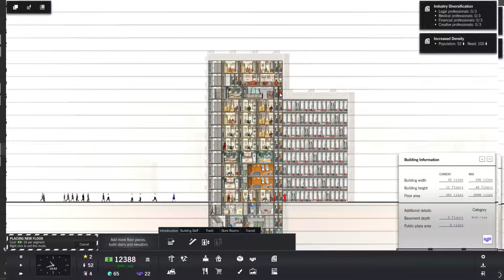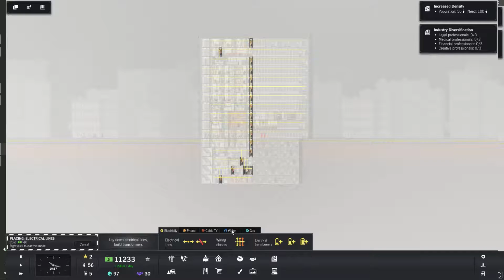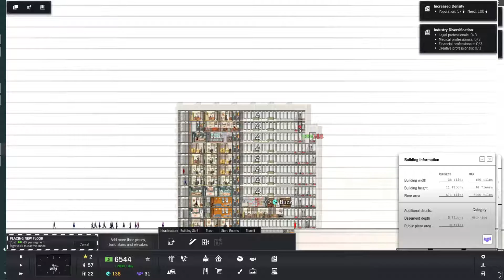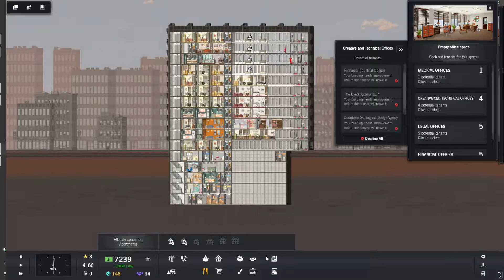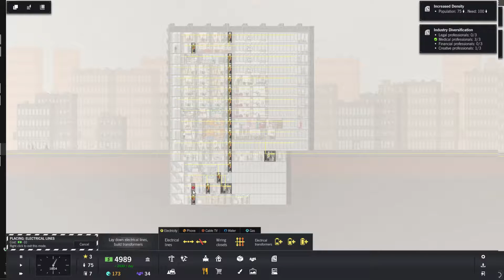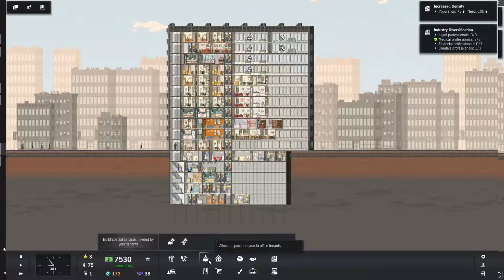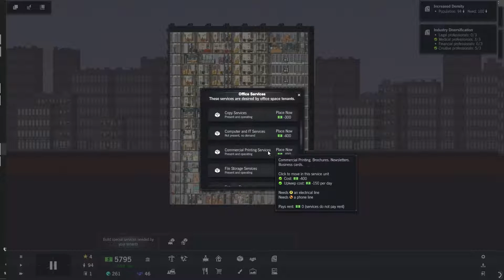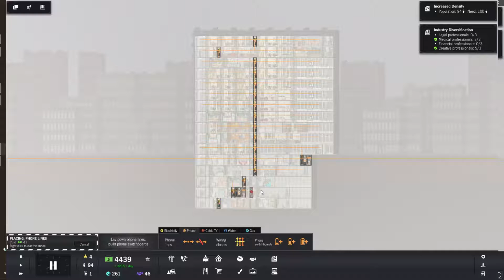Let's Play! - Project Highrise- Episode 3 - Gettin' That Prestige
Project Highrise is a skyscraper construction and management simulator much in the style of Turmoil.

And if you like League of Legends, Check me out on Plays.TV

Twisty's Treehouse - where games come to be played. I'll be providing commentary on gameplay style, tips and tricks, general game performance, and my personal comments on the game, and my opinions on gaming culture in general.

The channel is episodic in nature, but I also have showcases and AskMeAnything's, as well as features on Easter Eggs and Specials worth playing!